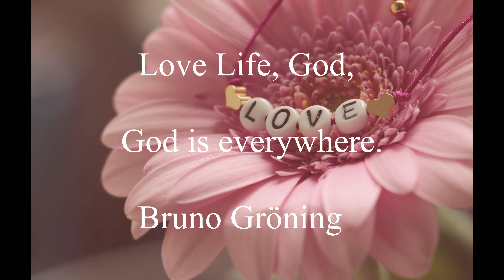Bruno Gröning Einstellen--Meditation & Spiritual Healing--Love Life, God, God Is Everywhere!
FOR MANY OTHERS STRIVING ON THE DIVINE PATH.

Bruno: Go to the Nature. (Where God's Divine healing energy is abundant!)

Let go what is Not good. Give away your worries and troubles to Bruno.
Take in the Divine in nature.

Nature relaxation music calms down our mind and helps with absorption of Heilstorm.

To absorb the Heilstorm (Divine healing energy/current) efficiently:

1, One must have deep believe and trust in God's omnipotence
2, Believe in Bruno as Transducer/transformer/power converter to maintain our connection to God
3, Willingness to absorb the Heilstorm (Divine healing energy/current)
4, Affirms the good (that is to affirm God)
5, Be completely calm and peaceful (because agitation, nervousness cut off our connection to God)
6, Only think about Good thoughts, never anything Bad
7, Always remember it's up to each individual how much power he/she can absorbs
8, Posture to absorb heilstorm:
 --Sit and lean on your chair while keeping your back straight
 --Legs remain parallel to each other with both soles of your feet on the floor
   to support yourself
 --Relex your hands on your things with palms facing upwards
 --Do NOT cross your arms or legs because of the posture causes short circuit of
   energy flow
 --Always sit like this in your daily living

Your future health is entirely up to YOU, Dear friends, because the power lies within your very inner self.

Bruno called the Divine Healing Energy "Heilstrom". The action/process of absorbing Divine Energy is called" Einstellen".
The readjustment pain/discomfort during the healing process of purification is called "Regelungen".

Attributed to Bruno Groning Circle of Friends